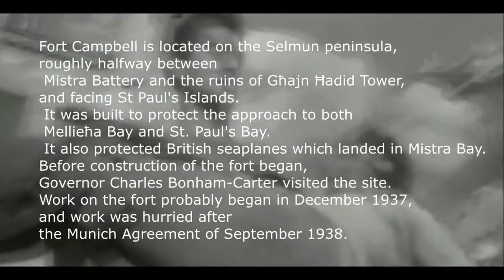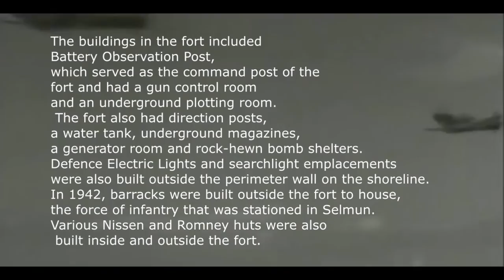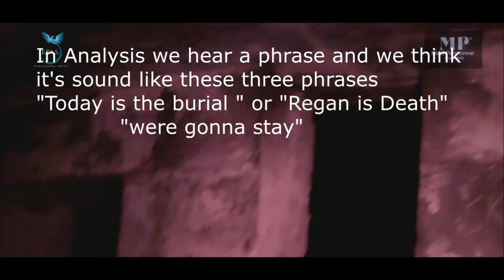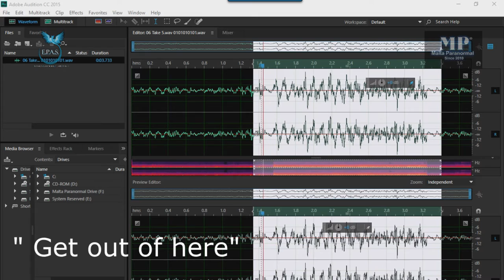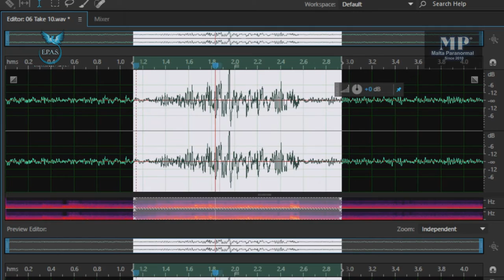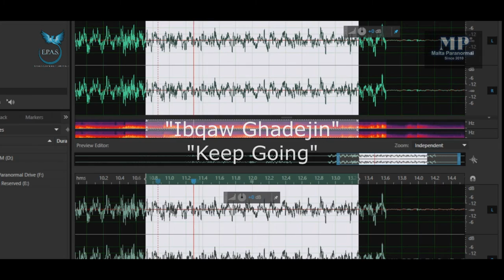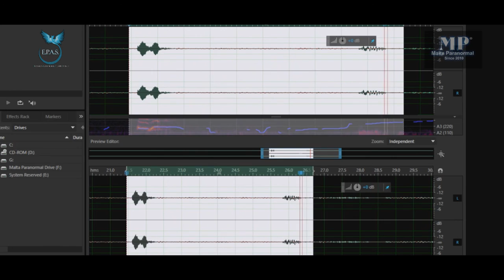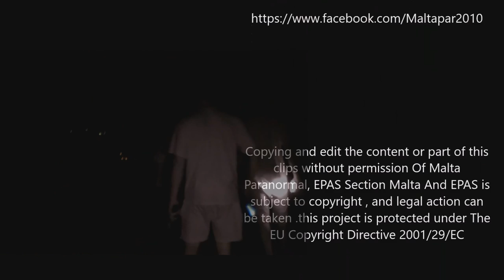E.P.A.S Malta section event Malta Paranormal investigation with I.T.S.M Part 01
E.P.A.S Malta section event Malta Paranormal investigation with I.T.S.M Part 01... in one of Malta's most active locations Fort Campbell (Selmun) on the 4th September 2015.

Copying and edit the content or part of this clips without permission Of Malta Paranormal, EPAS Section Malta And EPAS is subject to copyright , and legal action can be taken .this project is protected under The EU Copyright Directive 2001/29/EC